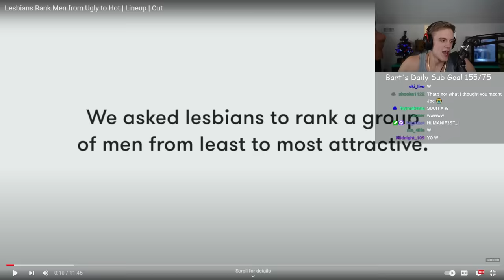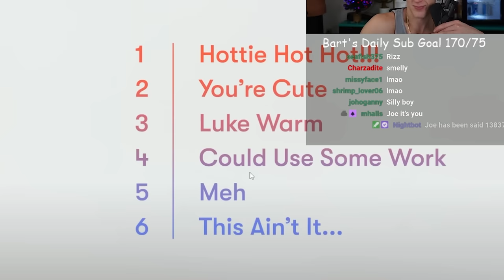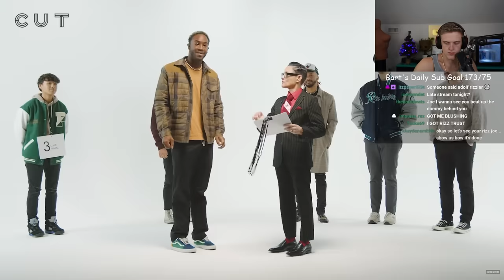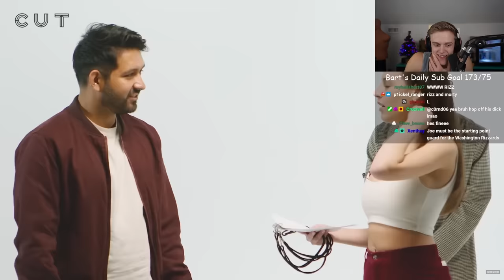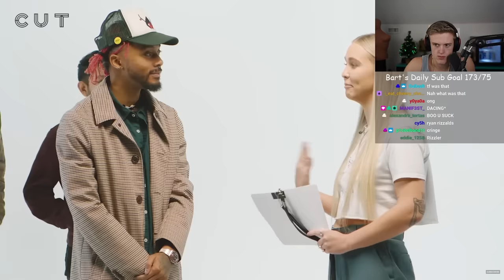Lesbians Rank Men's Attractiveness